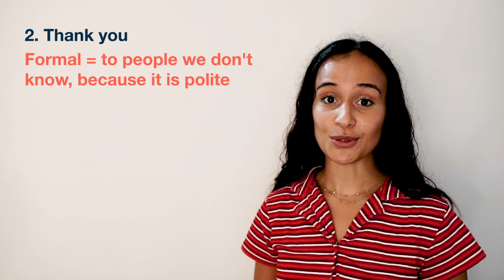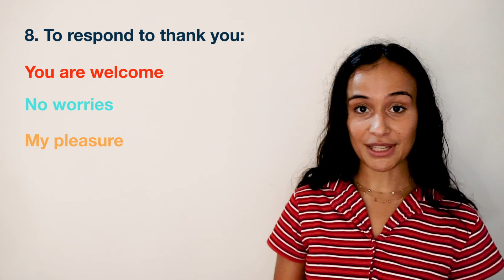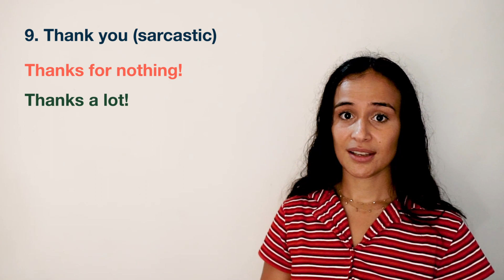10 Ways to Respond to 'Thank You'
In this lesson, learn 10 new ways to say thank you and respond when someone has done something nice for you.